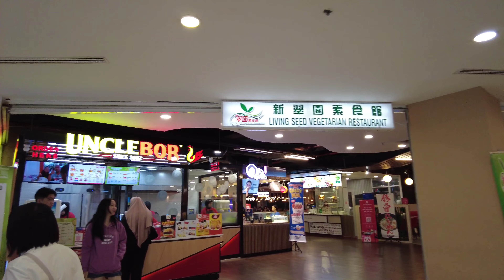HARVEY NORMAN - SURIA SABAH SHOPPING MALL